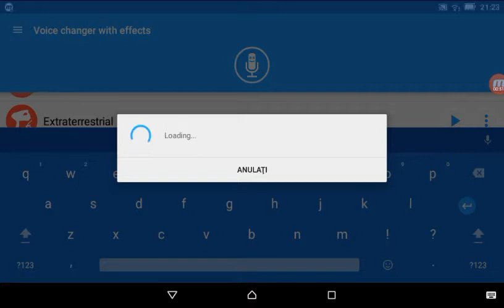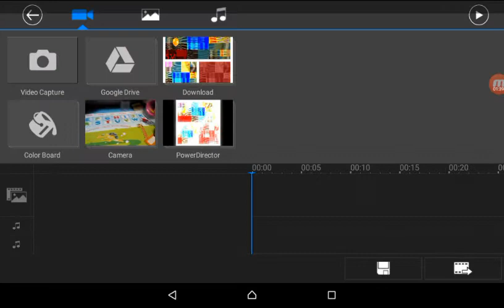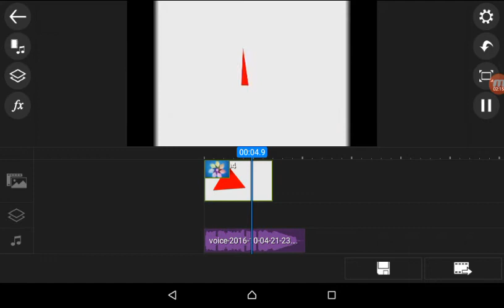How to do My Reverb Effect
Credit to my effect